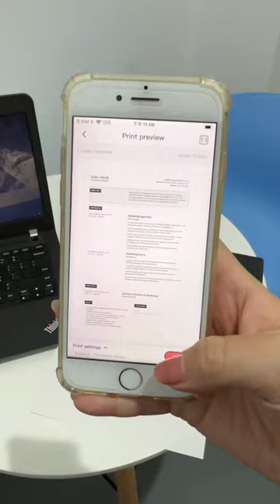A portable printer that can be used in the office or in the car⁠phomemo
🍄Product model - Phomemo M08F